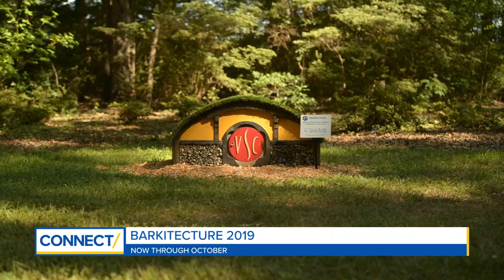CONNECT: Norfolk Botanical Garden tips on dogs and gardening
Love your dog and love gardening? Sometimes having them both in the same backyard space can be challenging. Les Parks from Norfolk Botanical Garden has a few suggestions that can help. Plus, have you seen our Barkitecture event? The Garden’s Enchanted Forest has designer dog houses on display! This is a must-see for the entire family, including your furry canine.